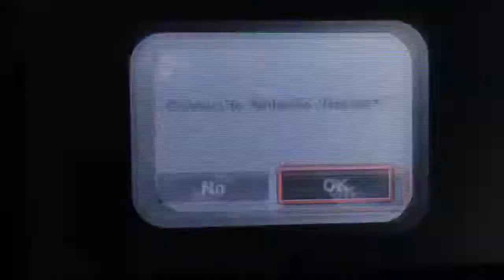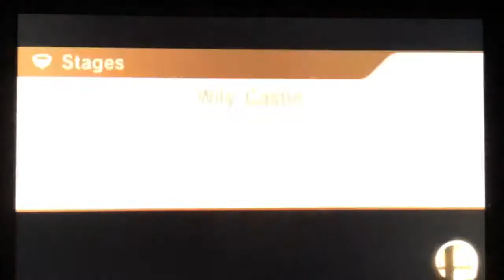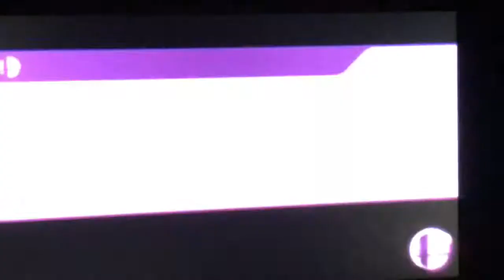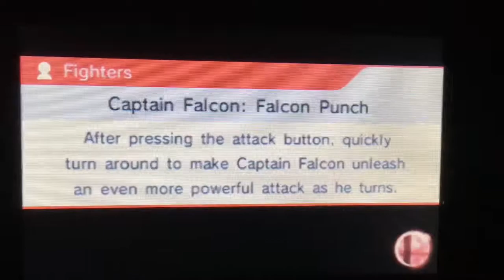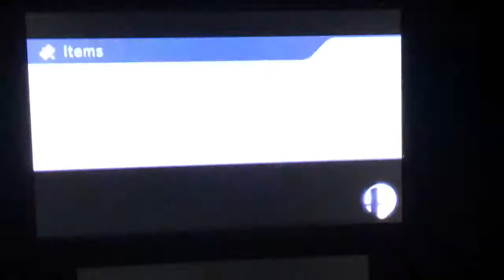Super smash brothers returns